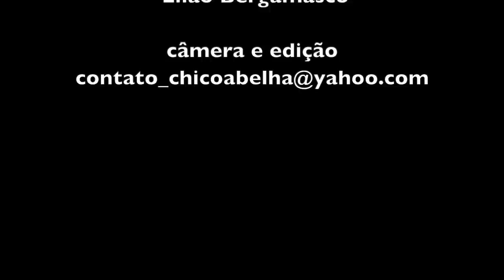ZÉ DO CAFÉ MOSTRA O NÓ DE CACHORRO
Aos 91 anos, o incansável Zé do Café dorme apenas algumas horas por noite, começa a trabalhar antes do nascer do sol e é capaz de conversar normalmente enquanto trabalha pesado.
A convite dele e do André que está cuidando do canal Zé do Café Oficial, passei o dia acompanhando a rotina deste caipira que não tem problema de saúde e é um exemplo de trabalhador que já poderia estar encostado numa aposentadoria mas prefere continuar trabalhando e muito!

Trilha Sonora do meu amigo Lilão Bergamasco